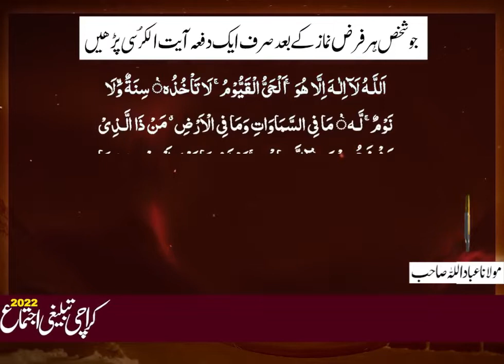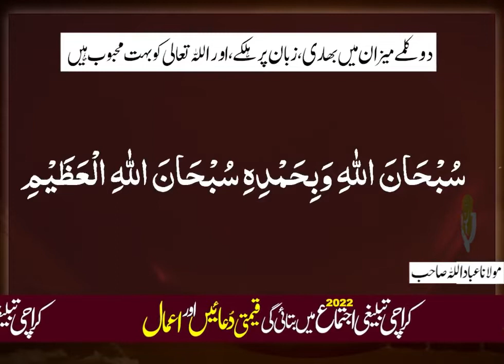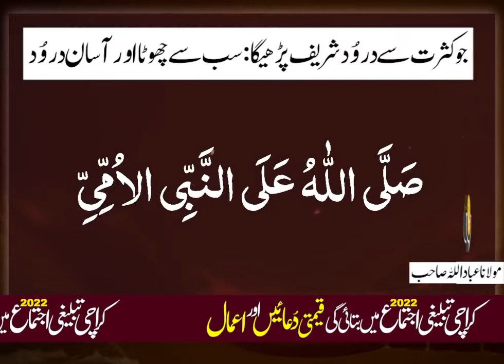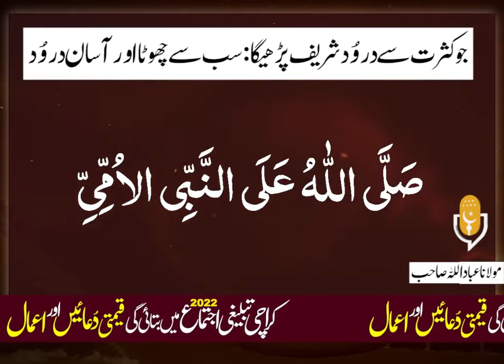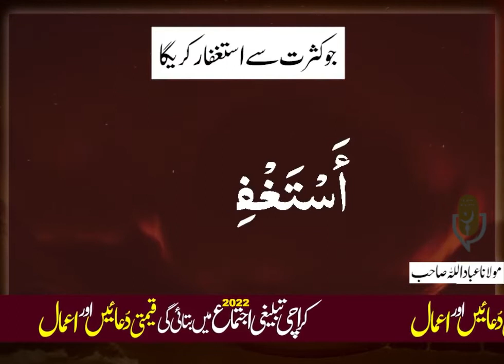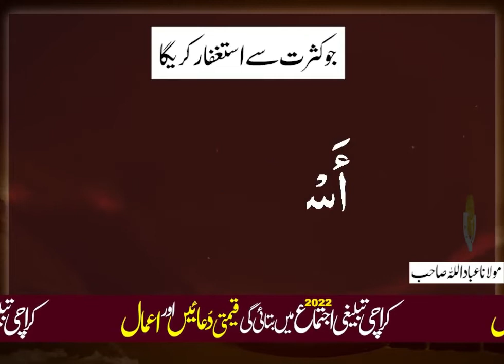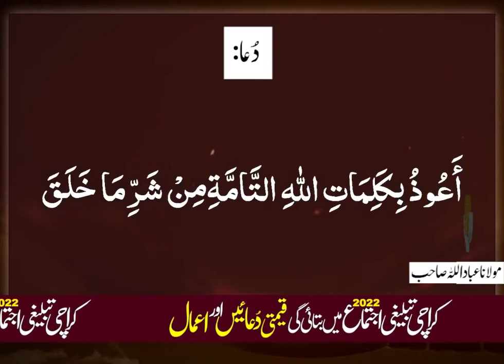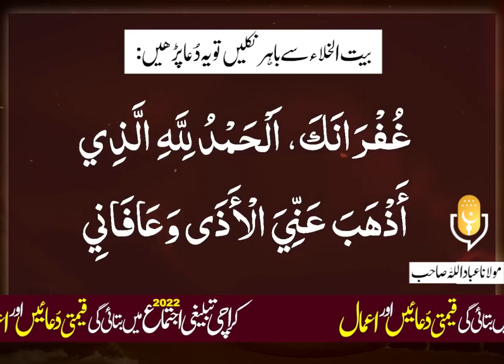🤲🏻 Masnoon Duayen (Prayers), قیمتی دعایٔیں اور اعمال, Maulana Ibadullah, Karachi Ijtema 2022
Karachi tableeghi ijtema 2022
Masnoon Duayen Maulana Ibadullah Sahab